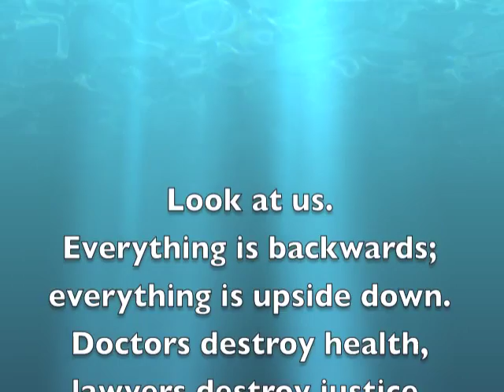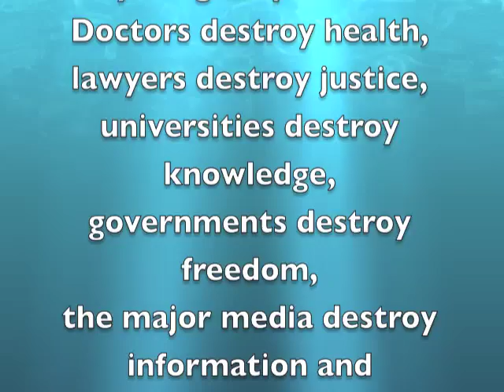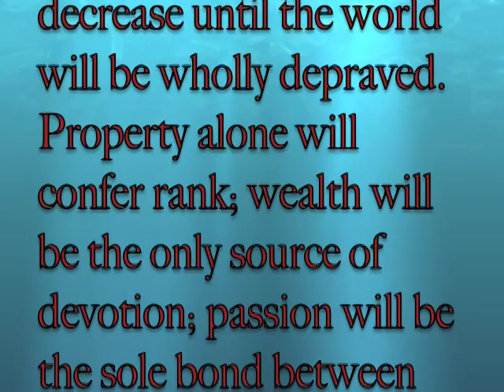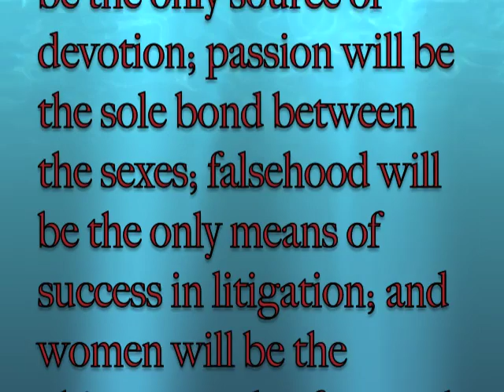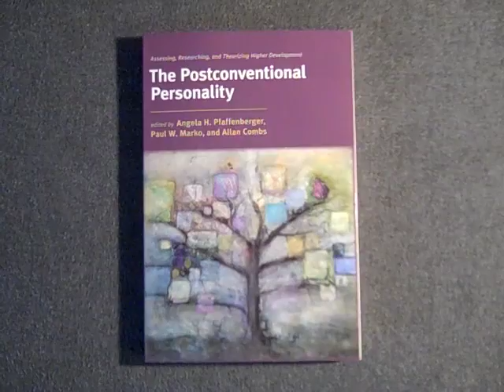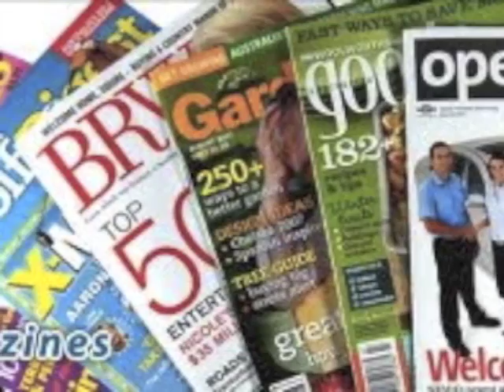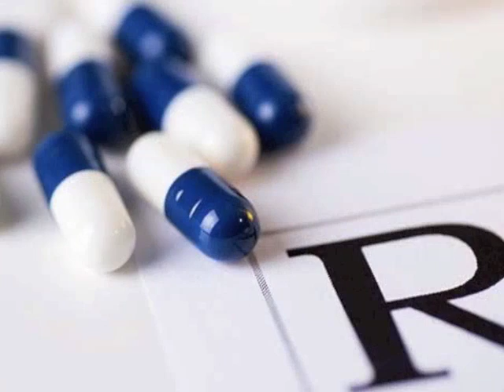Part 1 of 3 Consciousness in the New Era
Simple ways to gain freedom from the unfolding dilemma on the planet and expand consciousness